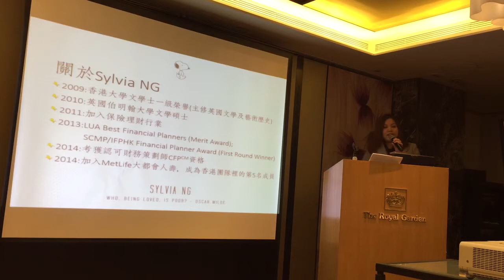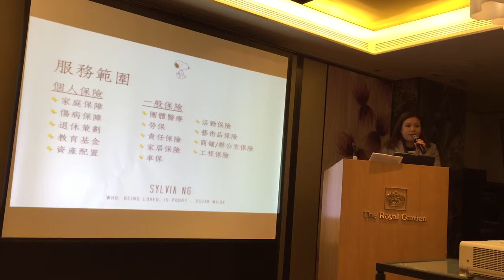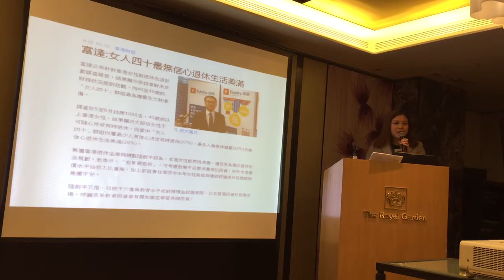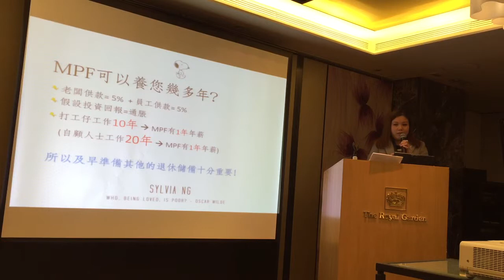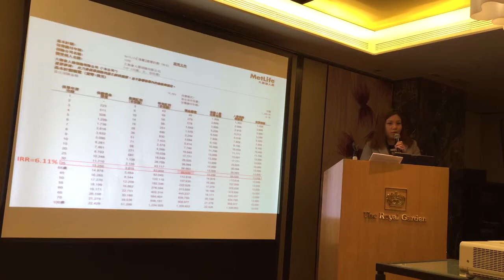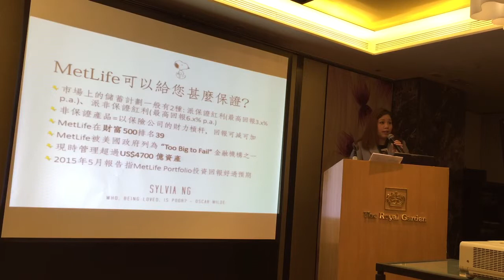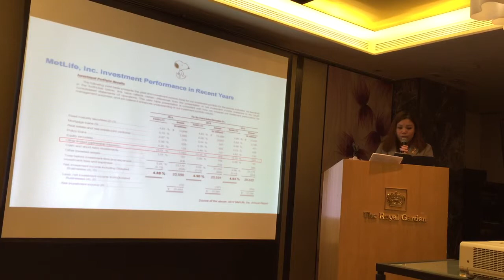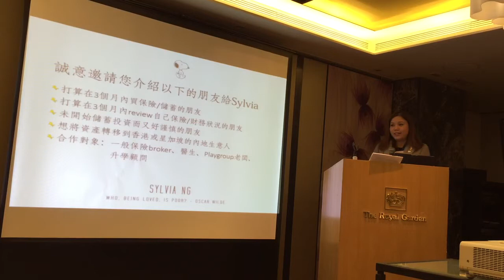10mins presentation by Sylvia Ng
10 minutes presentation
Miss Sylvia Ng, 個人及團體保險顧問